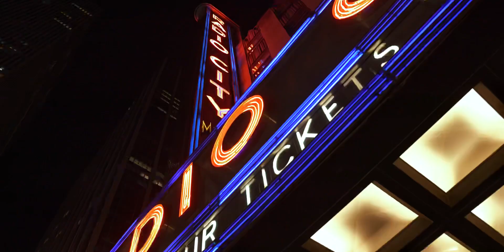Coleção Balada Jeans New York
Coleção New York Balada Jeans.
A Balada celebra todo glamour onde tudo pode acontecer, as pessoas não param, os sonhos se tornam realidade e não há nada que você não possa fazer. luzes, sons, cores e estilo que vão te inspirar. Estampas e texturas representam a diversidade da nossa coleção. Em New York as cores são vivas, símbolos da passagem de um tempo que flui em ritmo próprio. Somos tudo que ousamos ser e criar  em um sem fim de combinações, somos o agora!
Celebre o novo